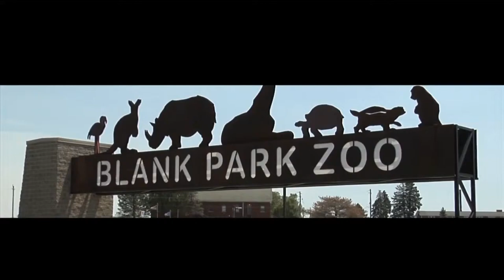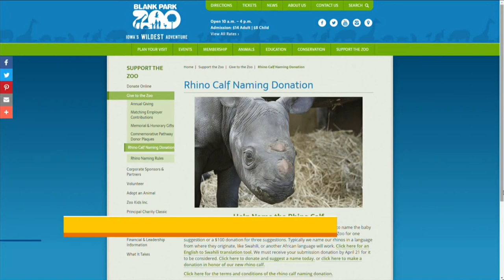Blank Park Zoo - Shannon McKinney & Christina O'Donnell